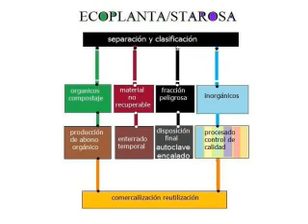web-VELEZ JOSE - PROYECTO ALTERNATIVO PARA LA BASURA.wmv